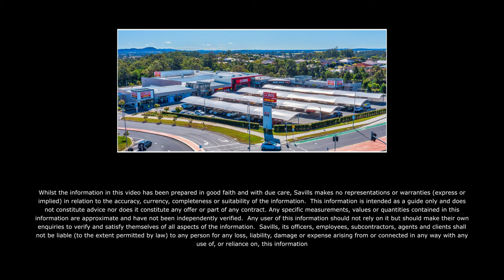Ormeau Village Shopping Centre - 37-59 Eggersdorf Road, Ormeau, QLD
Ormeau Village was completed in mid-2019 and comprises a near-new convenience-based neighbourhood shopping centre totalling 5,003sq m* GLA, anchored by a full line Coles Supermarket and Liquorland with 16 specialty tenancies. The fully leased complex features on-site grade level parking for 255* vehicles, mostly covered with shade sails.

For sale via Expressions of Interest closing 3pm (AEST), Thursday 20 October 2022.